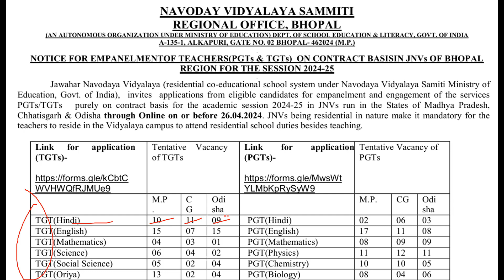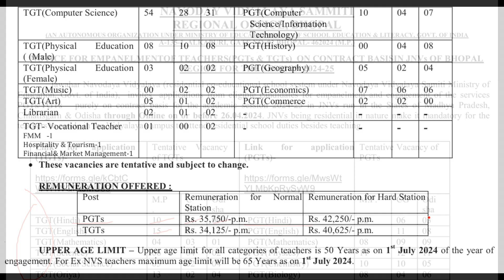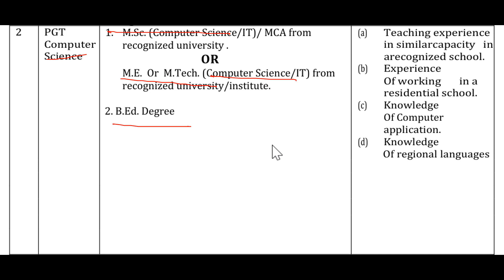NVS teacher recruitment 2024 [ TEACHER ]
NOTIFICATION -